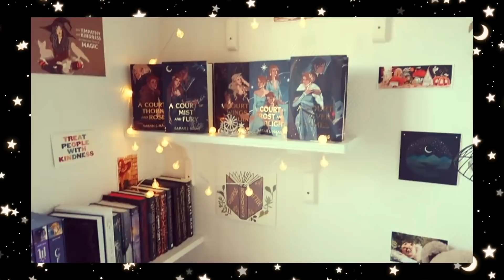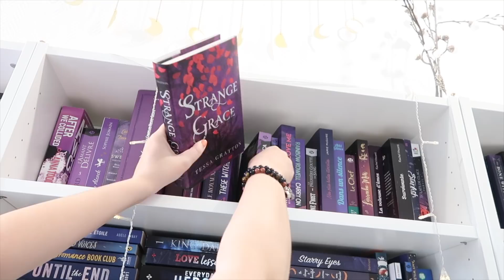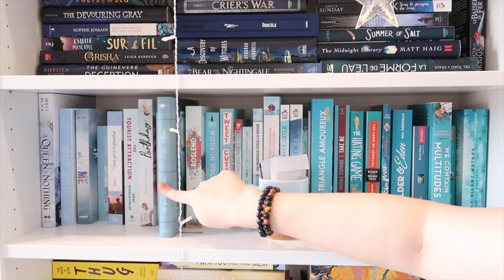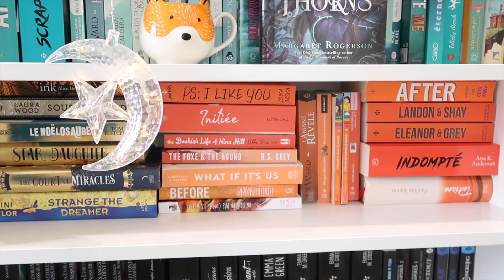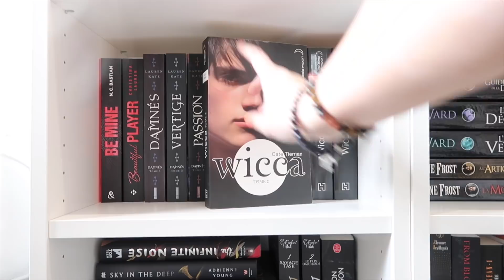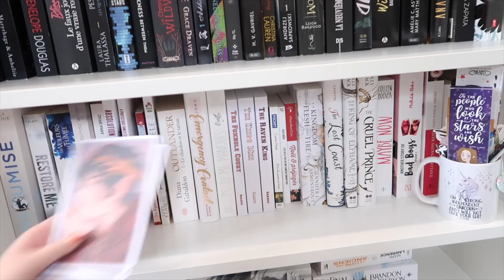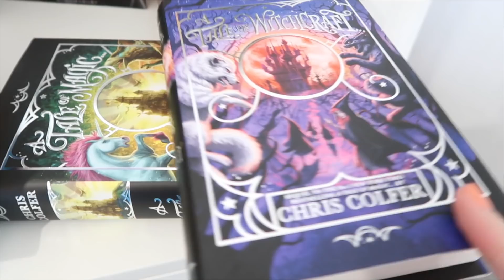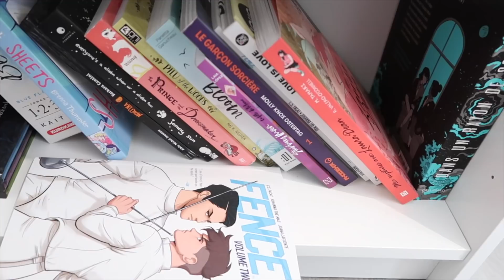❩ BOOKSHELF TOUR 2021 ❨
GUIRLANDE LUNES ÉTOILES

GUIRLANDE PHASES LUNE

RIDEAU GUIRLANDES TAPISSERIE

❩ CHAINES MENTIONNÉES :

IMANE : @imanewreadertv
PAULINE : @bookinyt

JAMAIS PLUS
SECRET DÉFENSE
BY THE BOOK
LA CONFRÉRIE
STRANGE GRACE
LE POISON ÉCARLATE
CHASSEUSE DE LA NUIT
SOMEDAY SOMEDAY
MERCY THOMPSON
SUMMER OF SALT
BIRTHDAY GIRL
SHATTER ME
SLOANE KENNEDY
FIÈVRE NOIRE
WE CONTAIN MULTITUDES
SORCERY OF THORNS
LE POIDS DES SENTIMENTS
PRINCE CAPTIF
LE ROI SERPENT
AM I NORMAL YET
CE SERA MOI
FELIX EVER AFTER
CRESCENT CITY
BILLY BLAIREAU
CEMETERY BOYS
HALF BAD
THE GRAVITY OF US
ÉTOILES DE NOSS HEAD
JEUX INTERDITS
PSI CHANGELING
BE MINE
THE DIVINERS
CHRONIQUES LUNAIRES
IRRÉSISTIBLE ALCHIMIE
ROUGE RUBIS
TERREUR À SMOKE HOLLOW
FROM BLOOD AND ASH
LES VOLEURS DE FUMÉE
REASONS TO STAY ALIVE
LES TEMPS RETROUVÉS
TY ET ZANE
TALE OF MAGIC
FILEUSE D'ARGENT
ROIS DE CENDRES
CERCLE DU DRAGON THÉ
LE MARI DE MON FRÈRE
PERFECT WORLD
BL MÉTAMORPHOSE

❩ QUESTIONS FRÉQUENTES :

- Montage : iMovie.